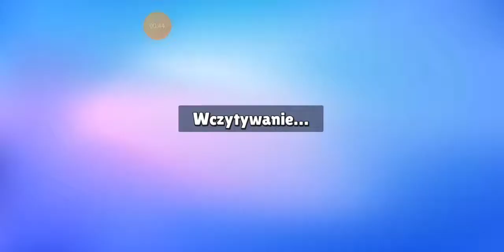MAM PECHA w STUMBLE GUYS *ciągle przegrywam*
Mam Peha W STUMBLE GUYS